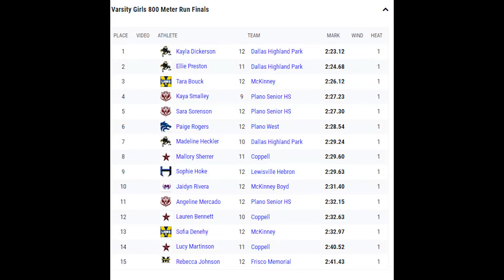Plano ISD Invitational JV and Varsity 800M Races Combined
Plano ISD Invitational JV and Varsity Girls 400M Races Combined at Tom Kimbrough Stadium on March 2nd